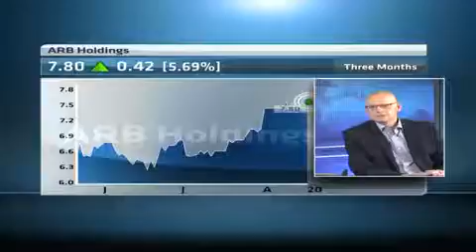ARB Holdings reports a rise in full year revenue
Original Publish Date: || Wed, 20 Aug 2014 09:27:02 GMT || ARB Holdings has reported a rise in full year revenue, joining us for more on the company's results is Byron Nichles, CEO of ARB Holdings joins CNBC Africa for more.